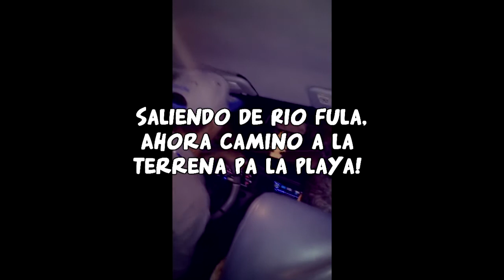El Nitro 56 & El Combo Saliendo del Rio Fula Bonao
En coro con el Combo saliendo del rió fula Bonao Republica Dominicano